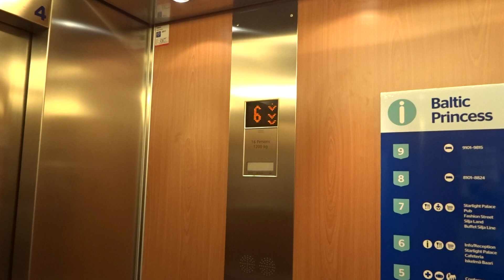Morning video: 2007 KONE Minispace Tr Elevator/Lift@Tallink Silja Line M/S Baltic Princess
There are 5 passenger elevators onboard. The ferry is pretty standard, nothing special really -  it's just a ferry that has been placed on the Turku and Stockholm route, a sister ship of the other impersonal ferries, the M/S Silja Galaxy (2006) and M/S Baltic Queen (2009), almost like a copy. It is not so nice, it seems too compact and the sauna is below car deck. Not good for a ferry built in the 21st century.
(before 2013, the Baltic Princess served the Helsinki-Tallinn route (Silja Europa replaced her), but in August 2014, the 1993-built Silja Europa was chartered to an Australian company in Australia for 14 months (with a possibility to extend it to 48 months). We all hope she will return to the Baltic or at least somewhere nearby in the future, for cruise service.
So nowadays, the only ferry on the Turku-Stockholm route that has a bit of the feeling of a "cruiseferry" is the Viking Grace, although it doesn't really stand up against the 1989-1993-built luxurious cruiseferries on the Baltic (Cinderella, Serenade, Symphony, former Silja Opera and Silja Europa - with scenic elevators, for instance),  the 2004-built Birka Stockholm from Stockholm or the Color Line cruiseferries from Oslo to Kiel, the 2004-built Color Fantasy and the 2007-built Color Magic. They are all much nicer than the Tallink  and Viking Line ferries built from 2002 (including Romantika (2002) and Victoria 1 (2004), and Viking XPRS (2008) until today.

If you want a real cruise on the Baltic, go for the Silja Line cruiseferries (the 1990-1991- built legendary Silja Serenade and Silja Symphony) between Helsinki and Stockholm as they were the first ones to feature a promenade deck and inside cabins with windows, also more scenic elevators than non-scenic ones and a wonderful interior!

Location: Tallink Silja Line M/S Baltic Princess
Brand: KONE
Type: KONE Minispace, KONE Ecodisc machinery (KONE Marine)
Year installed: late 2007 (completed in 2008)
Decks served: 5 (5, 6, 7, 8, 9)
Serial: 10844224
Capacity: 16 persons or 1200 kg
Note: This is one of the 2 elevators onboard, serving decks 5-9 only. The only good things about the elevator are the fixtures, all the rest is just standard, nothing special - you'll see largely similar KONE elevators on land.